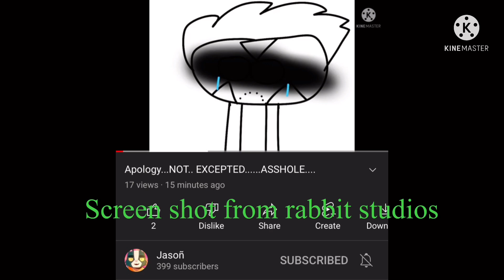Why I still hate Jason